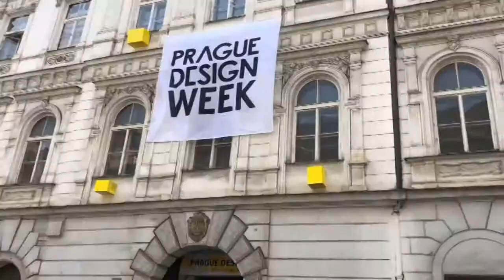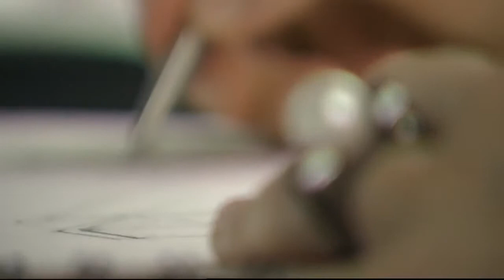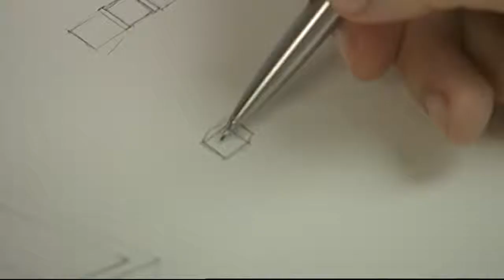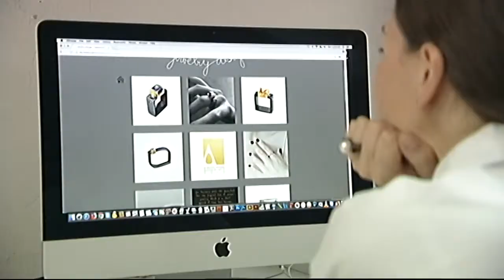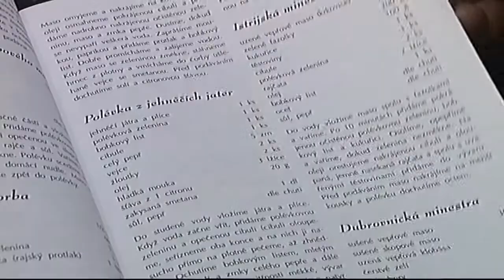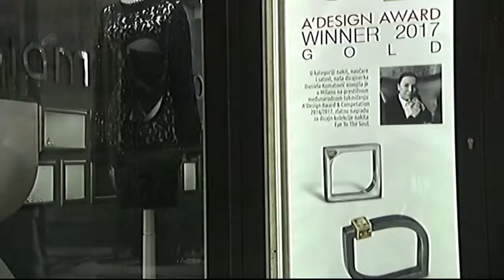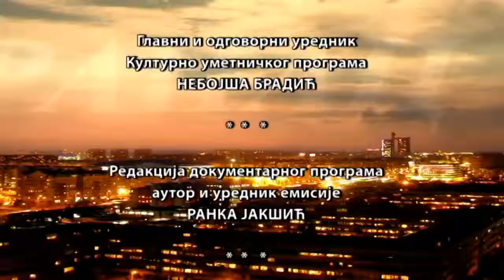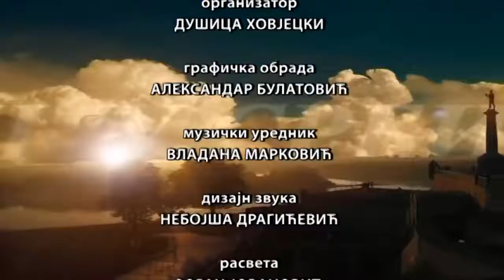Stranger in Serbia Daniela Komantović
" Stranger in Serbia " is a great video where jewelry designer Daniela Komatovic talks about her collections of jewelry from gold with diamonds, pearls and precious stones.